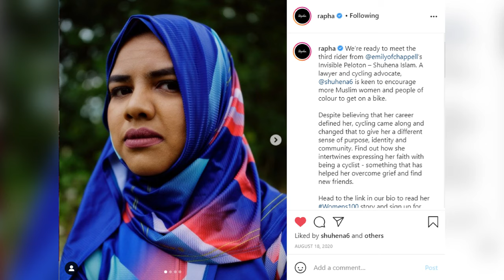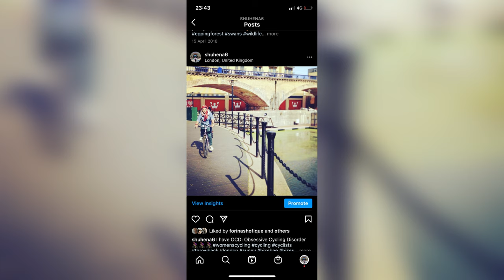Shuhena Islam - The Story of a Muslim Cyclist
It's coming up to the end of March - also Women's History Month. This ones about a fellow club member with a powerful message - Shuhena Islam is a lawyer and cycling advocate who is on a mission to get more people, in particular more Muslim women and people of colour getting on two wheels. She is keen to help the more disadvantaged young people in society through cycling, by raising aspirations and working on community social mobility projects.

Her story in taking up cycling is one that's unique and highlights the challenges of diversity within the sport. This is her story about being a Muslim cyclist.

She is currently a Women's Ambassador for Rapha and Women's Champion at Hub Velo CC.